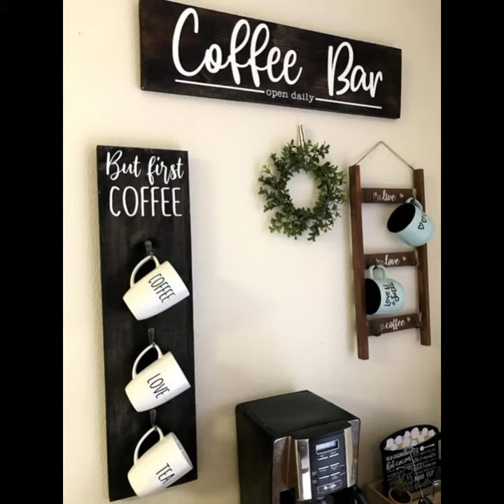on cup holder coffee mug holder *In interior home decor*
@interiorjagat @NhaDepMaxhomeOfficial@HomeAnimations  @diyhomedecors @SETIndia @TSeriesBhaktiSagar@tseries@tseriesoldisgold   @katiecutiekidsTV